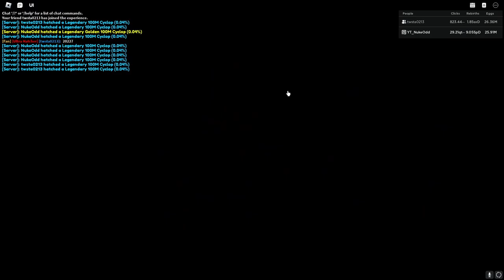HOW TO FIND ALL 8 BALLOONS IN THE 100M VISITS BALLOON HUNT!!!